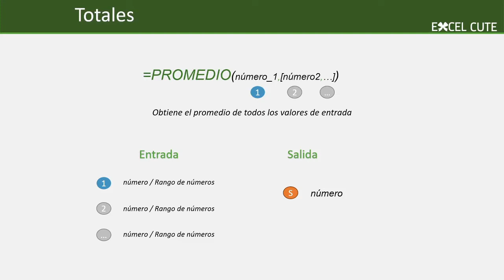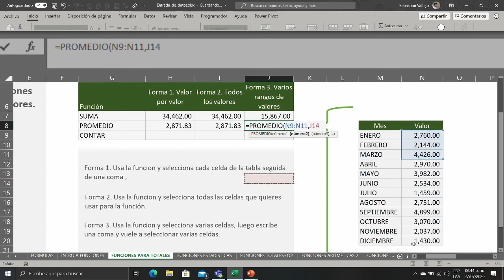Como usar la función PROMEDIO en Excel. 🧮 Diccionario de Fórmulas Excel 365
Aprender a manejar la barra de fórmulas de Excel te permite crear nuevos e increíbles análisis de datos para tus libros de Excel. Y para eso, nada mejor que aprender como piensa una función.

Mira la lógica detrás de la función PROMEDIO en Excel y domina el uso de las funciones y fórmulas para automatizar todas las tareas de tu día a día, ya sea laboral o escolar.

► Para entender todas las funciones de Excel, descarga el mapa de funciones